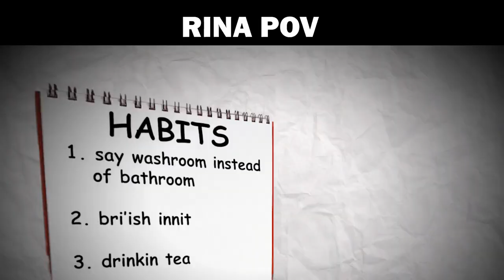Rina doesn't want to be bri'ish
🩸 Credit💤
This clip was made by @Bugawup ! Please go check them out!

🩸 About Me💤
My name is Rina Lucsper! I'm a sloth demon VTuber who's mansion rent is long overdue. I specialize in shitposting and self-deprecation dayo･ﾟ✧